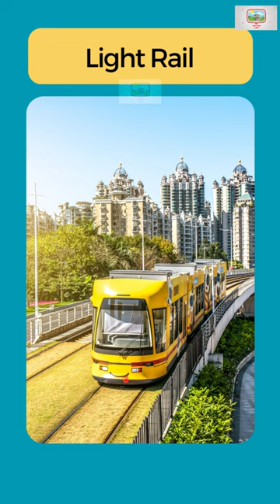Types Of Trains For Preschoolers - Trains For Toddlers Learning - Rail Transport For Kids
Welcome to our fun and educational video for young learners! In this video, we'll be exploring the different types of trains for preschoolers. As part of rail transport, there are different trains such as Diesel trains, Steam Trains, High-Speed trains, Mono Rail, Subway, Metro, Tram, etc.

Your child will learn the names of various trains. This video is perfect for toddler-aged children who are curious about the world around them and eager to learn new things.

By the end of this video, your child will have a better understanding of the various different types of trains.

So, sit back, relax, and enjoy this fun-filled and informative video with your little ones!